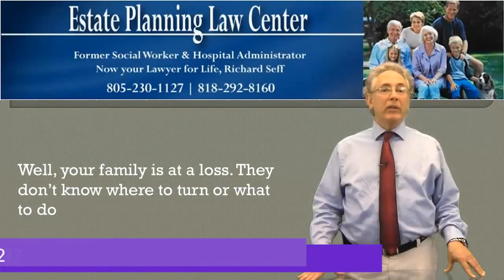Estate Planning Services Granada Hills, CA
If you are 65 years or even more, you need to spend a long time reading up regarding estate planning. Consult your legal representative and also discover just how you can set about intending your estate. Before you determine this is not for you, continue reading to learn why estate planning is essential for seniors.

If you pass away or get disabled due to an ailment, you will want your family members to obtain your assets or ensure choices on your behalf. An estate plan permits your partner as well as adult kids to make those important choices and it likewise enables you to bestow your possessions. It goes without saying that estate planning is a legal procedure as well as requires the help of a lawyer. For this reason, it is essential to get in touch with an experienced attorney, which can assist you ways to intend your estate.

Several of the papers that type part of estate planning include power of attorney, which will certainly offer a designated individual right making monetary and medical care decisions on your behalf; living will; as well as a specification will. The medical power of attorney enables your relative to accomplish your desires when it come to medical treatment in case you get paralyzed; the economic power of attorney allows a marked individual making monetary decisions on your behalf if you are not mentally efficient in making them; a living will informs your family members what your desires wanted you die; as well as the requirement will certainly enables you mark an administrator for your estate and also make sure that the right family member obtains his/her inheritance as discussed in the will.

In order to prepare your estate, you should understand just what possessions you have. Possessions include jewelry, home, insurance plan, retired life funds, stocks and also shares, and also interest-bearing accounts. Make a list of all your possessions and after that get in touch with a legal representative. There could be taxes involved. The lawyer will certainly seek ways to decrease tax obligations, such as moving the possessions to a count on. A depend on could be the way ahead if you have small or disabled children, who are unable to manage their financial resources. Additionally, if you have a youngster who is still examining, you can set up an educational depend on, so that your youngster's instructional needs will be satisfied in the future.

While a lawyer can help you intend your estate, it is likewise recommended to read up more regarding estate planning. Contact the elderly facility in your community whether they are running a program to educate elders concerning estate planning. Go to the program as well as obtain some understanding. It will permit you making the right decisions when getting in touch with a legal representative.

Many elders believe that estate planning is just implied for the rich. This is not true. Everybody, no matter their wide range standing, can plan their estate, to ensure that their youngsters and grandchildren can inherit what you desire them to. Also, you can be ensured that your wishes will certainly be performed when you pass away or if you are overruled by a debilitating clinical condition.

5023 N. Parkway Calabasas